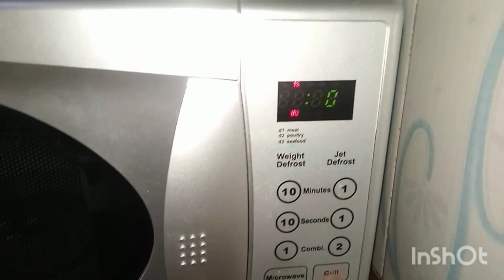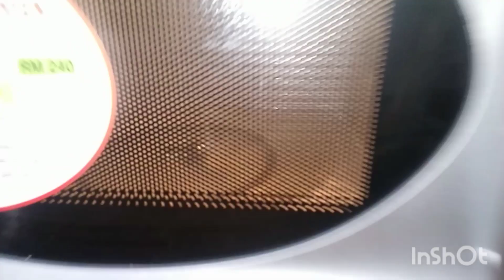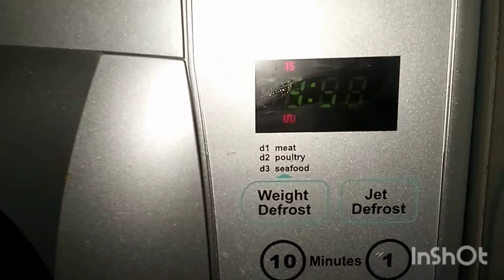how to grill chicken in the microwave